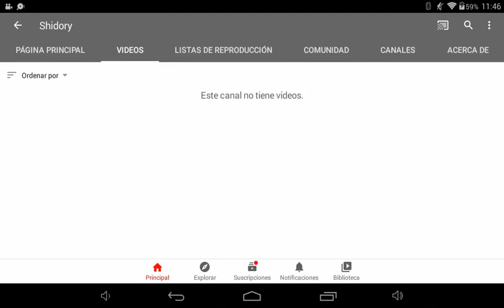Un canal sin contenido con muchos sub? Hay que?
Que suerte :/